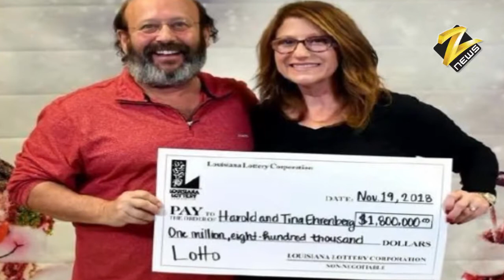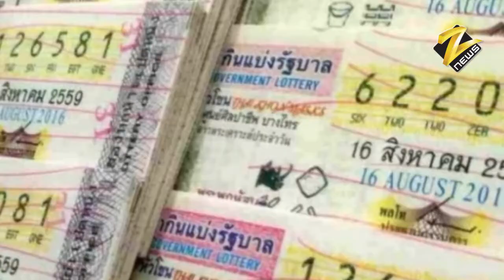इस दंपति को कचरे के ढ़ेर में मिली ऐसी चीज, रातों-रात बदल गई किस्मत | Z NEWS HINDI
इस दंपति को कचरे के ढ़ेर में मिली ऐसी चीज, रातों-रात बदल गई किस्मत

कब किसकी किस्मत बदल जाए कोई नहीं जानता, ऐसा ही कुछ हुआ अमेरिका के एक दंपति के साथ जब उन्हें कचरे के ढ़ेर से ऐसी चीज मिली जिसने उनकी किस्मत बदल दी. ये दंपति अमेरिका के लुसियाना में रहता है. एक दिन ये दंपति अपने घर की सफाई कर रहा था. तभी उन्हें कचड़े के ढ़ेर में कागज का एक टुकड़ा मिला. जब उन्होंने इसे ध्यान से देखा तो उन्हें लगा कि ये कोई पुरानी लॉटरी का टिकट होगा.

जब पत्नी ने इस बारे में पति से पूछा को पति ने मजाक करते हुए कहा कि जाकर चेक करो. महिला ने भी हल्के मूड के साथ लॉटरी का नंबर चेक कर लिया. चेक करते ही महिला की चीख निकल गई. क्योंकि उस लॉटरी ने 1.8 मिलियन की लॉटरी निकली थी. भारतीय रुपये में ये राशि 12 करोड़ 80 लाख रुपये के करीब थी. पत्नी की चीख सुनते ही पति दौड़ते हुए पहुंचा तो देखा कि पत्नी खुशी के मारे उछल रही थी और उसकी आंखों में आंसू निकल रहे थे.

पति को देख इस बात को समझने में देर नहीं लगी कि उस लॉटरी टिकट ने उन्हें मालामाल कर दिया है. फिर भी उसने स्क्रीन पर चेक किया और पाया कि वाकई में कचरे के ढ़ेर से मिली लॉटरी टिकट ने उन्होंने ये राशि जीती है. हालांकि इस दौरान भी पति की निगाह लॉटरी की तारीख पर पड़ी उसके बाद उनके चेहरे की हंसी काफूर हो गई.
z news ki report